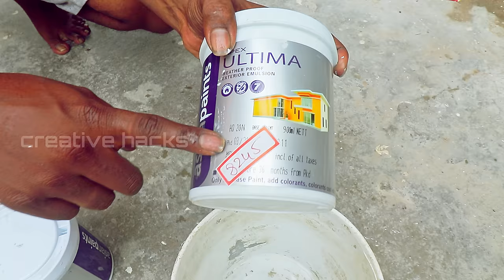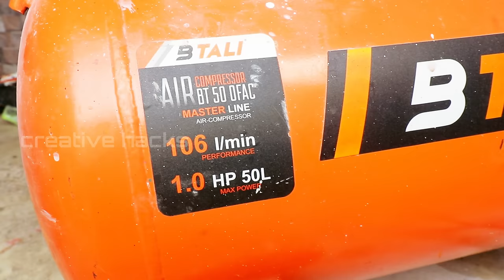royal play bubbles design tips | wall painting bubbles design Exterior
Royale play డిజైన్ Elevation కి చేసుకునే  ఒకే  ఒక్క మార్గం! Aquadur PU Glossy
Royale play New texture design tutorial for beginners. Different wall designs for outside in Royale play.

Simple 3d Royale play design in telugu.in this video i am showing you ! new Royale play texture design painting ideas